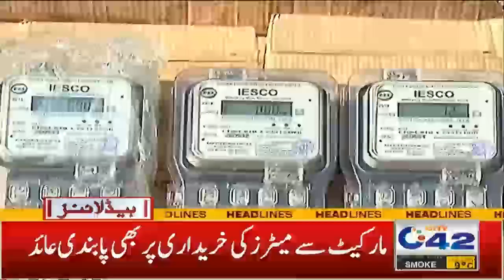Finally Great News for Pakistan !! | 12am News Headlines | 2 Jan 2023 | City 42